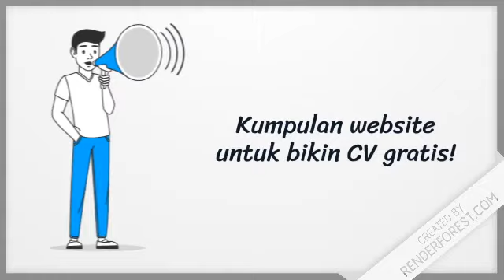Kumpulan website untuk bikin CV gratis!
1. Canva
2. Resume .io
3. Zety
4. CVdesigner
6. CV Maker
7. Novo Resume